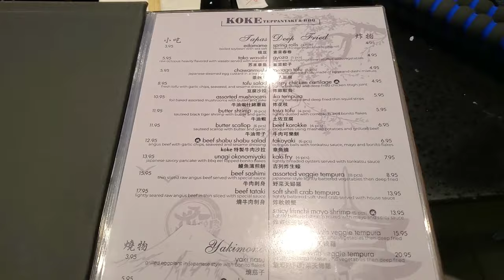Teppanyaki cooking show at KOKE Teppanyaki and BBQ in Toronto (Markham), Ontario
The Teppanyaki Show at Koke Teppanyaki & BBQ in Toronto. Watch Chef Luis entertain us while cooking STEAK, LOBSTER, SALMON & SHRIMP.  My kids even tell us what their favorite protein was in the video!

Koke Teppanyaki & BBQ is located in Toronto (Markham to be exact) in Ontario, Canada.
The restaurant has both Japanese BBQ and teppanyaki under one roof. The restaurant serves local produce like Ontario pork, Canadian beef, as well as high-quality US Wagyu, A5 premium Japanese Wagyu and certified Kobe beef!

Our family of four and I went during lunch and ordered their lunch special. There were two orders of the steak and salmon combo, which comes with miso soup, salad, and sushi rolls, as well as veggies, rice, and dessert. The price is amazing at $18/person for the combo + about $2 for the upgraded rice.

There were also two orders of their current lobster special available from Monday to Thursday only for $45/person, which includes starters (miso soup, salad and salmon sashimi + California roll). For the mains, we got lobster tail, and choose a second main (we had Agus beef striploid and black tiger shrimps to share). There was also seasonal vegetables, angus beef fried rice and dessert. You can upgrade to a whole lobster for $16 and Japanese A5 wagyu striploin (6 0z) for $78.

We got Chef Luis, who was very entertaining from the beginning to end with egg and bowl tricks, as well as some fire! There was butter on everything : )

I enjoyed my experience and food at Koke, I went two times to the restaurant in one week.

Koke Teppanyaki & Bbq, 8241 Woodbine Ave Unit 1, Markham, ON L3R 2P1